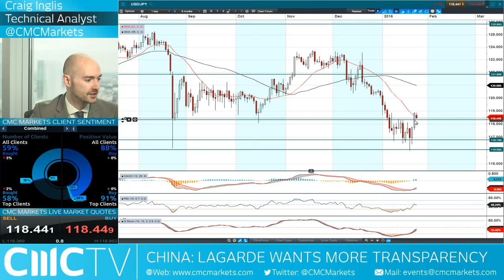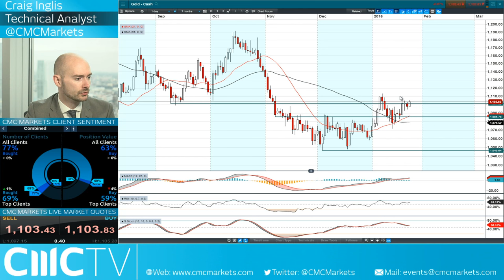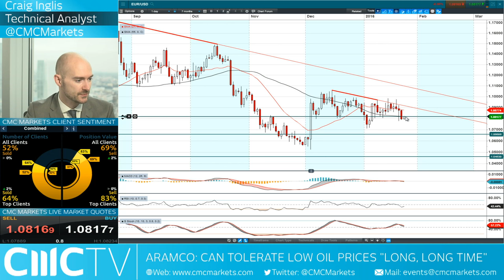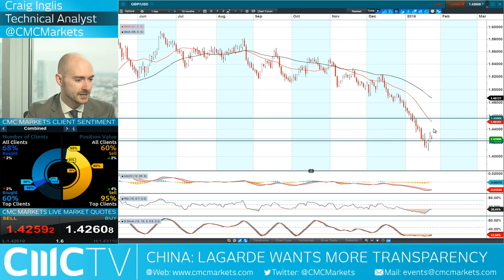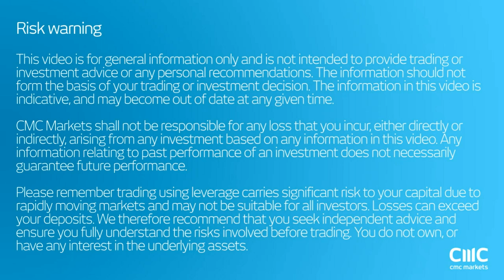Markets rebound but for how long? CMC Markets 25th Jan